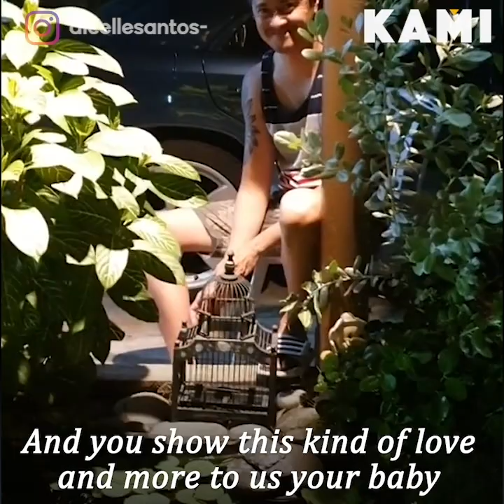Pregnant ‘twin sisters’ | KAMI | Aicelle Santos revealed that singer Maricris Garcia-Cruz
Aicelle Santos revealed that singer Maricris Garcia-Cruz is not only her best friend, but also her ‘twin sister’